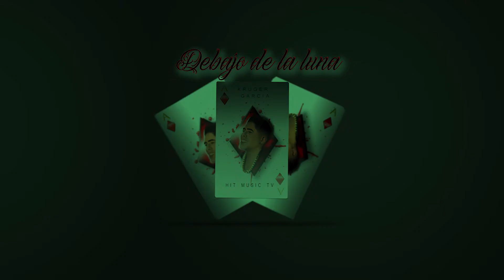Debajo de la Luna - Kruger García (AUDIO OFICIAL)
Artista: Kruger Garcia
Título: Debajo De La Luna
 Género: Dancehall
Año: 2020
Explicita: no
Album: In Da Hood 🐙-Album.